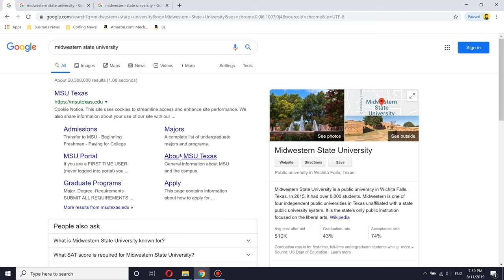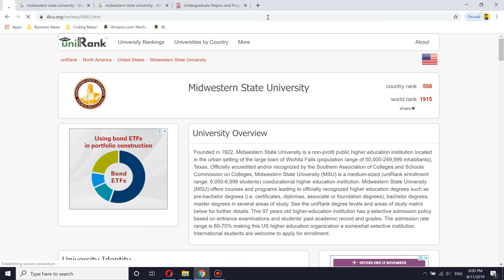Midwestern State University Review 🤔 Worth it?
Midwestern State University offers a dynamic and engaging campus environment that provides an educational experience unlike any other. In this review, we will explore the unique academic opportunities, strong student life activities, and exciting extracurriculars that make MSU an exceptional school.

In this Midwestern State University review, I will discuss the following aspects:
1. Midwestern State University Review.
2. Midwestern State University Worth.
3. Midwestern State University University.
4. Midwestern State University Ranking.
5. Midwestern State University Tuitions Fees.
6. Midwestern State University Student.
7. Midwestern State University Pros & Cons.
8. Midwestern State University Experience.
9. Midwestern State University Freshmen.
10. Midwestern State University Degree.